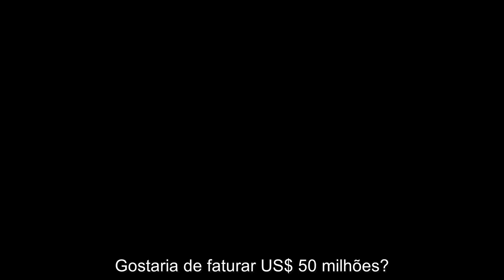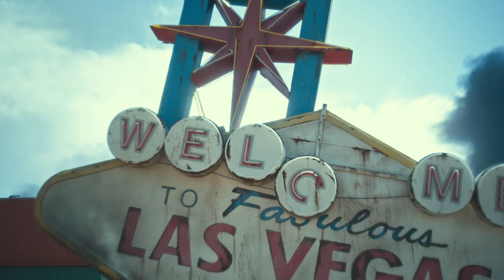Army of the Dead: Invasão em Las Vegas ​​​| Trailer | Legendado (Brasil) [HD]